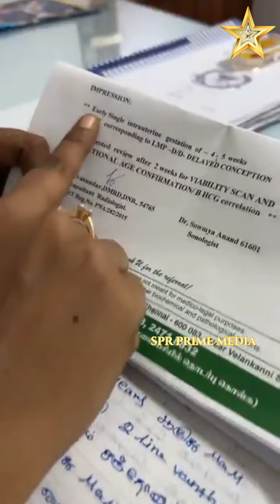Infertility Treatment | ஏழு வருடமாக குழந்தையின்மை சரியானது எப்படி | Pregnancy Tips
Infertility Treatment | ஏழு வருடமாக குழந்தையின்மை சரியானது எப்படி | Pregnancy Tips | Asha Lenin